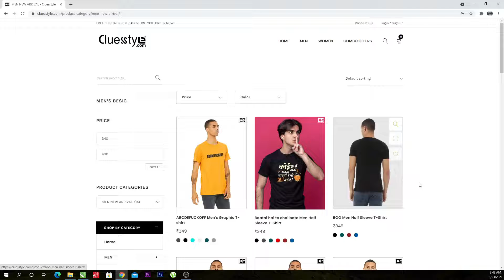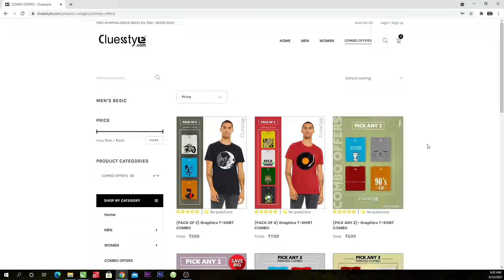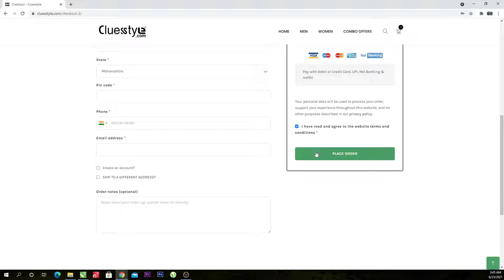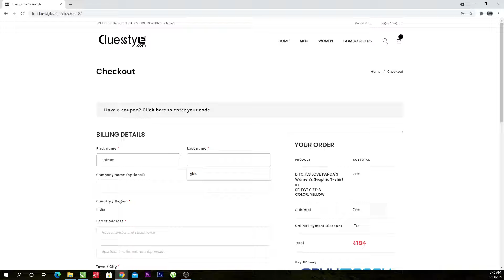Cluesstyle.com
"Step up your style game with the latest collection from Cluesstyle. Watch as our models showcase the must-have pieces for this season. Elevate your wardrobe now! 🔥